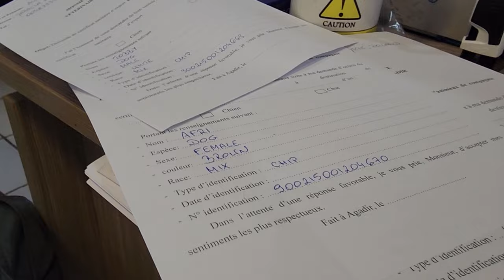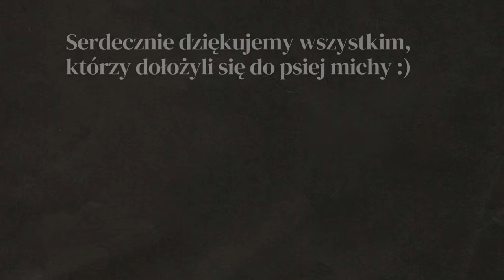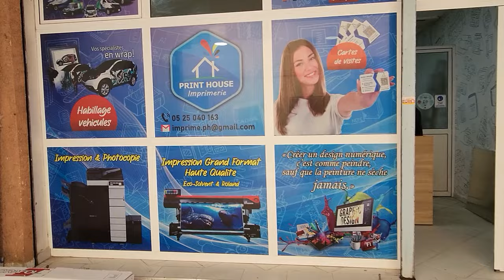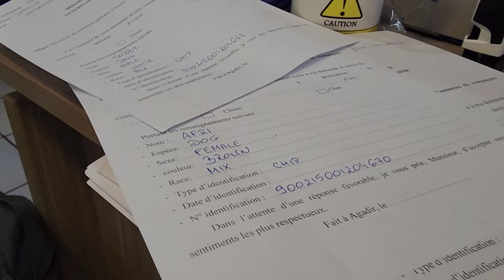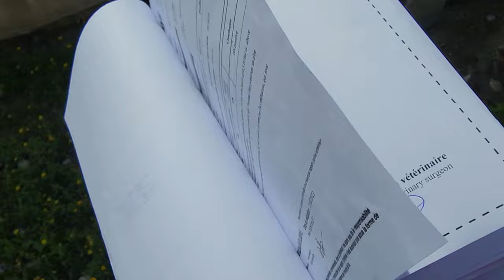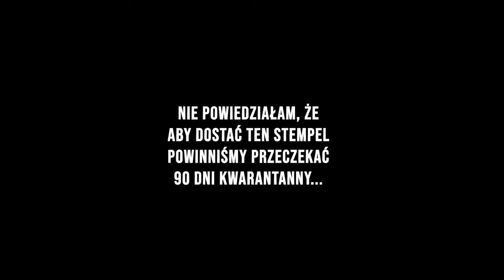BEZ TEGO NIE WJEDZIEMY! - PLAŻA W AGADIR - MAROKO - AFRYKA #71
Jakie dokukumenty są potrzebne, żeby podróżować z psem poza Europę. Jeśli chcesz zabrać swojego psa do maroko, musisz spełnić wymogi nowych przepisów Unii Europejskiej, w przeciwnym wypadku nie będziesz mógł wrócić do domu ze swoim psem. Przepisy dotyczące adopcji psa z Afryki i wwozu psów do Europy (na teren UE) są bardzo rygorystyczne. Poza niezbędnymi szczepieniami, testem na przeciwciała tzw. miareczkowaniem, pies musi jeszcze odbyć 90 dni kwarantanny.

W tym odcinku pokazujemy również jak bezpiecznie spać na dziko w Maroko, więcej rad znajdziesz tu

W tym odcinku: MAROKO

WSPARCIE KANAŁU
- jednorazowo dowolną kwotą
- wsparcie cykliczne
PATRONITE

0:00 - Skąd się bierze olej arganowy?
5:20 - Plusy spania na dziko w Maroku
9:00 - Dokumenty potrzebne, aby wjechać do UE
17:29 - Plaża w Agadir, Maroko